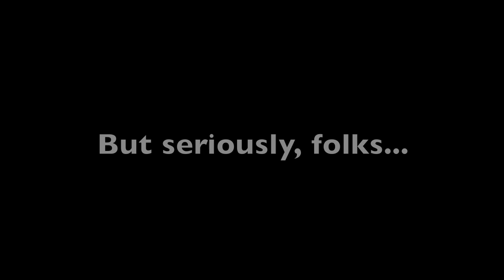"Girl Parts" Kelsey Robinson on "Doris and Belinda"!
"Girl Parts" creator/star and "Fumbling Thru the Pieces" star Kelsey Robinson on her new project, "Doris and Belinda"--including her role as angry Queens girl Moira Houlihan!

"Doris and Belinda" is an original web series about two lifelong best friends who decide their new destiny is television stardom. Someone has to replace Oprah. Why not two chicks from Queens?

Created by and starring John Sundholm and Laura Frye; co-produced by and featuring "Girl Parts" creator and "Fumbling Through the Pieces" star Kelsey Robinson.

Find us on the intertubez!